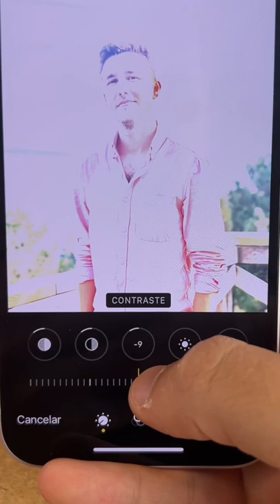Edita fotos en iPhone como PROFESIONAL con este truco!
Te ayudo a editar fotos en iPhone como un fotógrafo con este truco sencillo desde la galería de fotos de tu dispositivo.